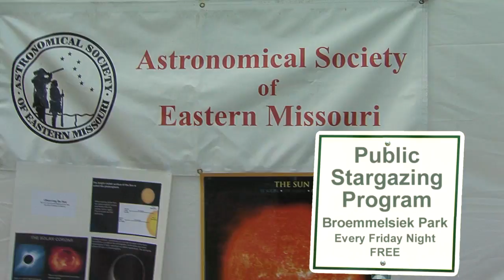Stargazing Program - Every Friday - Broemmelsiek Park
The Parks Department and the Astronomical Society of Eastern Missouri offer FREE educational stargazing programs every Friday night. Weather permitting, bring the family out to discover constellations and stars through complex telescopes at the unique Astronomy Viewing Area in the park. All are welcome! These public open houses can last a couple hours or more! Advanced registration requested for large groups. This fun stargazing program is perfect for organizations, Scouts, students, and individuals.  Please visit asemonline.org and check out the calendar to find out if the program is taking place that night.